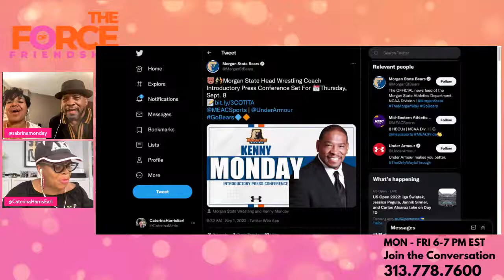Coach Monday | We Got Issues Radio Show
Today we talk to Kenny Monday, new  head wrestling coach at Morgan State University. The only HBCU to have a wrestling program in the country.

Coach Monday will be formally announced tomorrow.

Tune into our daily talk radio show, “WE GOT ISSUES” with the FOF girlfriends, @sabrinamonday @gloriamayfieldbanks @caterinaharrisearl @crisetteellis @910am the Superstation.

Monday-Friday 6-7 pm est to become a member of our friendship tribe and easily listen!